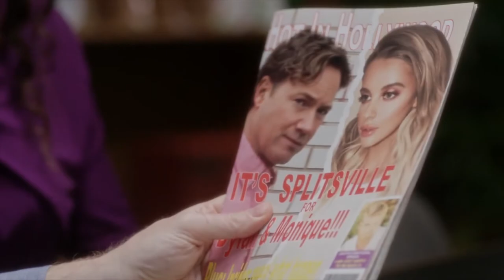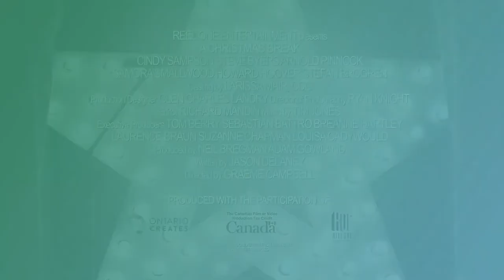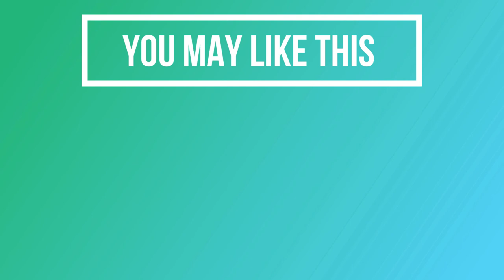A CHRISTMAS Break Trailer 2020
A CHRISTMAS BREAK Trailer (2020) Cindy Sampson, Steve Byers Romance Movie